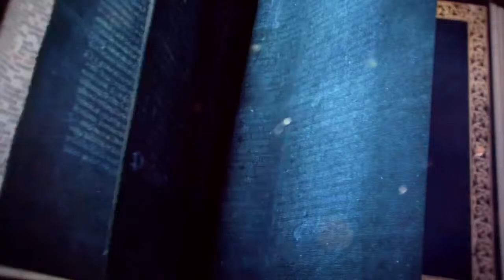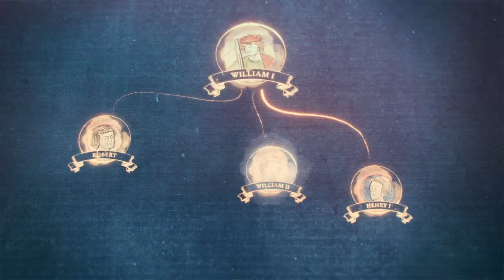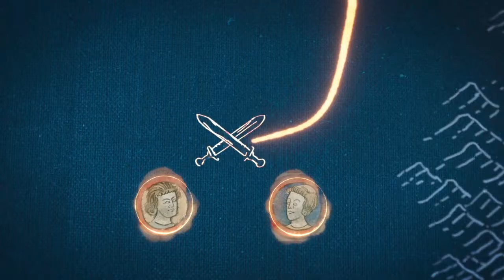Age of Empires 4 Norman Campaign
Initial release date: 28 October 2021 Trending
Series: Age of Empires
Engine: Essence Engine
Publisher: Xbox Game Studios
Designer: James Agay
Platforms: Microsoft Windows, Xbox Cloud Gaming
Developers: Relic Entertainment, World's Edge, World’s Edge